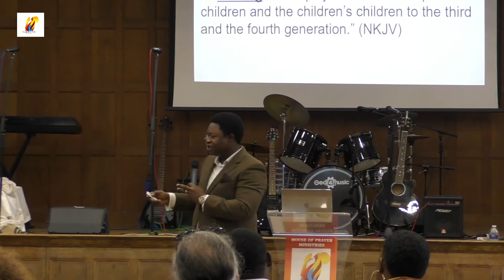Understanding "Generational Curses" Part 2 | House of Prayer Ministries | Pastor Charly Kongolo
Pastor Charly teaches that there is no such thing as generational curse in the Bible. In this second part of this series, the biblical evidence suggests God does not punish the sins of the fathers upon their children. "The soul that sins shall die"
Sermon preached on Sunday 13th November 2022